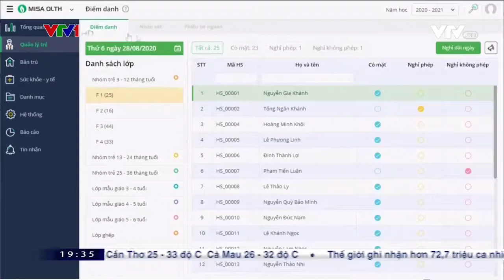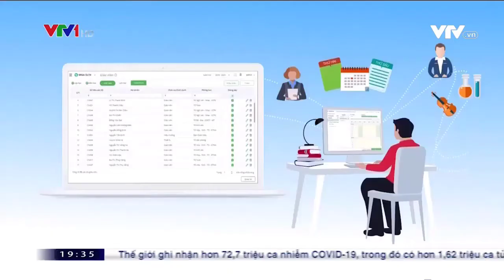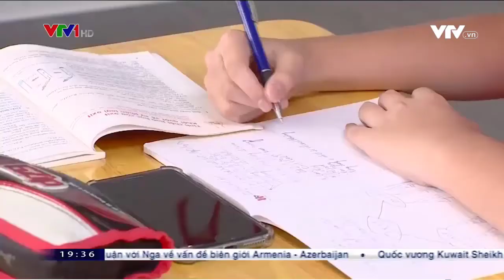[Thời sự VTV1] MISA đồng hành cùng Bộ Giáo dục và Đào tạo trong chuyển đổi số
Bản tin Thời sự 19h ngày 14/12/2020 đề cập đến bức tranh toàn cảnh về chuyển đổi số giáo dục tại Việt Nam thời gian qua, cùng sự quyết tâm cao của cơ quan quản lý các cấp để thực hiện mục tiêu đi đầu trong xu hướng chuyển đổi số của ngành.

Trên tiến trình chung đó, MISA vinh dự khi được Bộ Giáo dục và Đào tạo tin tưởng lựa chọn triển khai các giải pháp, hoạt động chuyển đổi số, góp phần xây dựng một nền giáo dục thông minh.